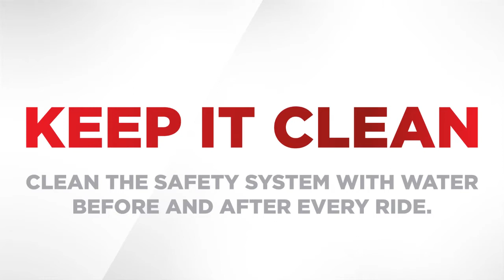How to use the CrazyFly safety system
This video shows how to use the CrazyFly safety system and its various features.
It also shows how to take care of the bar and making sure the system works.